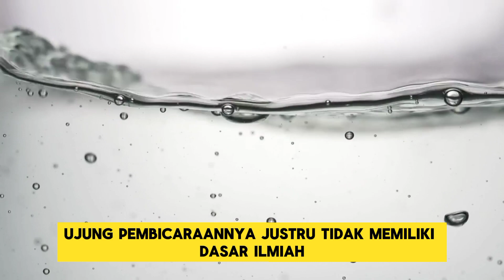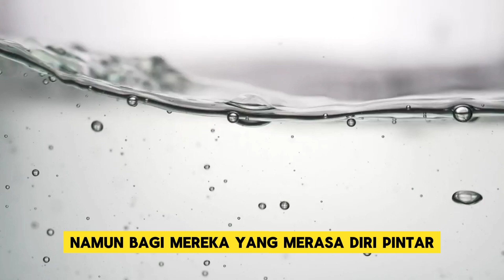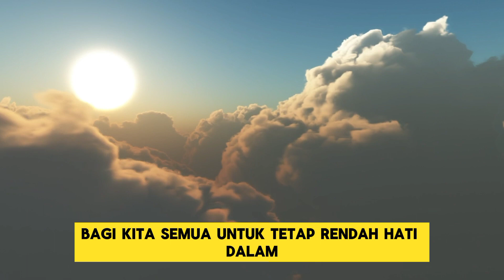Mengenal 10 Ciri Orang Bodoh Yang Merasa Pintar dan Meremehkan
Selamat datang di channel kami! Dalam video ini, kita akan menjelajahi fenomena menarik yang sering kali terjadi di sekitar kita - yaitu ketika orang-orang dengan pemahaman yang terbatas atau minim dalam suatu topik merasa sangat yakin akan pengetahuan mereka.

🧠🤔 Apa yang membuat orang bodoh merasa pintar? Bagaimana kita bisa menghadapi ironi ini tanpa menimbulkan konflik? Temukan jawabannya dalam video ini!
Terima kasih telah bergabung dengan kami dalam eksplorasi pemahaman manusia yang unik ini. Selamat menonton.